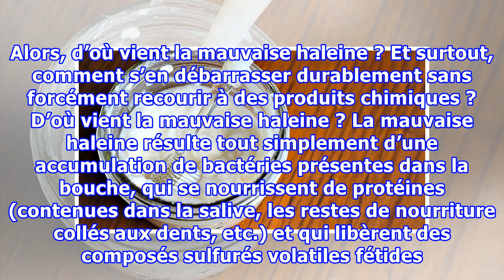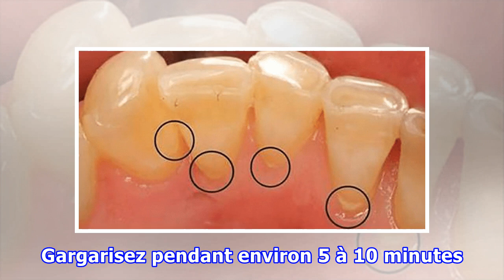Débarrassez-vous de la mauvaise haleine avec ce seul ingrédient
C’est un problème courant mais qui nous met dans des situations extrêmement gênantes. Il est tout à fait normal d’avoir une haleine peu fraîche à certains moments de la journée. Dans ces cas là, nous avons recours à des pastilles à la menthe, des bonbons mentholés, des sprays buccaux rafraîchissants… Mais chez certaines personnes, ces solutions ne suffisent pas car leur mauvaise haleine est due à d’autres causes, plus profondes. Voici l’astuce ultime. ADVERTISINGinRead invented by Teads Certaine...